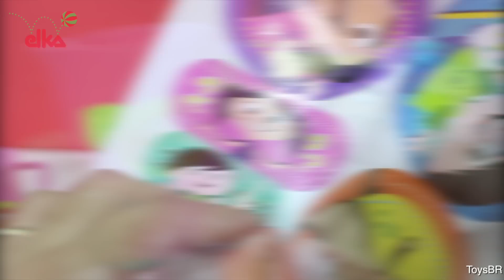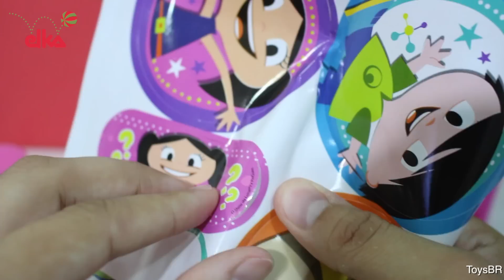O Show da Luna! Brinquedo Pic Nic da Luna Elka Completo com Cláudio e Júpiter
A Luna adora fazer pic nic com o Claudio e seu irmãozinho Júpiter. Agora os pequenos também vão poder fazer parte dessa brincadeira! Esta cesta pic nic é completa, vem com cupcakes para brincar! Cesta com 19 peças para levar onde quiser! O brinquedo Pic Nic da Luna vem com 1 cesta ,1 jarra, 3 taças, 3 pratos, 3 garfos, 3 colheres, 2 travessas, 3 cupcakes ( brinquedo ) e 1 folha de adesivos.